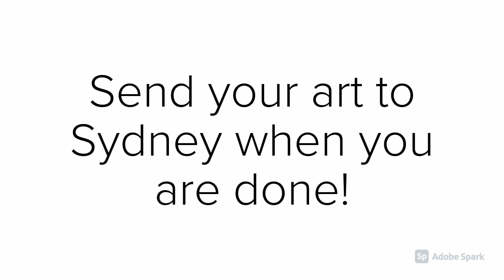Story of the Bible Mural Week 5a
The Birth of a King